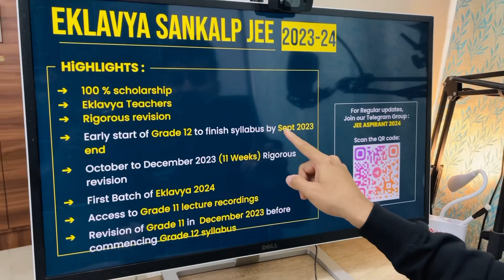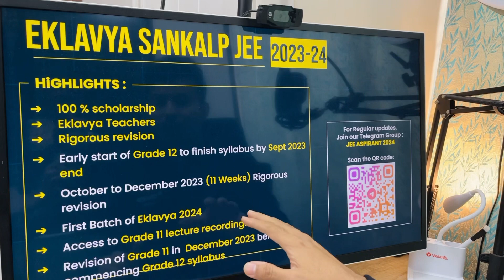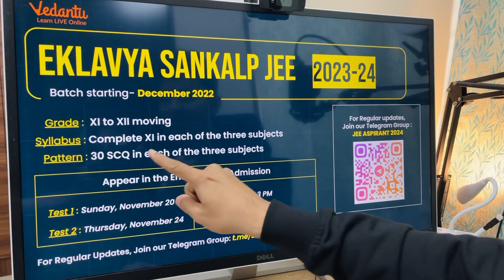Attention 11th to 12th moving JEE 2024 🔥 Ekalavya 2024 Entrance announcement by Shreyas sir 💖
Early Ekalavya for 11th to 12th moving JEE 2024 | Entrance test | Early batch announcement | Sankalp JEE 2024 Ekalavya | Shreyas Sir 💖

📢Vedantu Eklavya 2024 is India’s most prestigious program for JEE 2024 preparations. Be a part of the Eklavya Batch 2024, and get mentored by the Top JEE Experts, who have produced Top JEE AIR 2600+ JEE selections, and many more. To fulfill each deserving aspirant’s dream, Vedantu has come up with India’s largest one-stop platform EKLAVYA 2024 JEE program Your Ticket to IIT. Calling All JEE Aspirants to crack JEE Mains & Advanced 2024 With Eklavya Batch.

All test details will be available in the above ☝️ telegram channel.

🔥 Shreyas sir (HoD JEE Physics) is a BTech from NIT Nagpur, with research from IIT Bombay. He has been mentoring students and ensuring numerous selections in IITs, NITs, BITs and other top colleges.